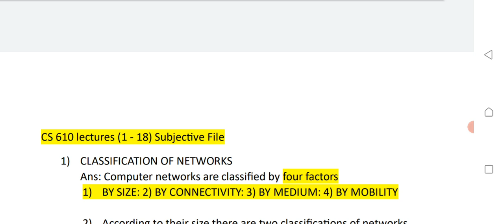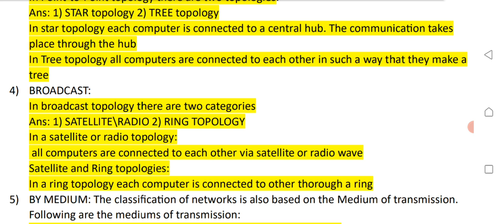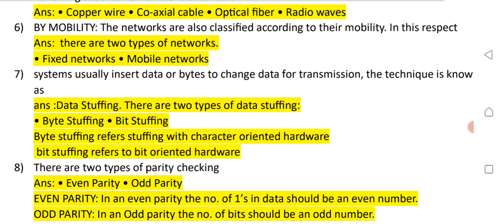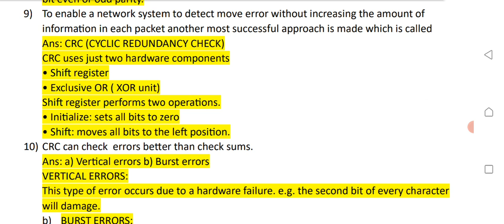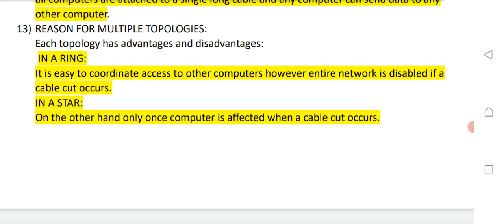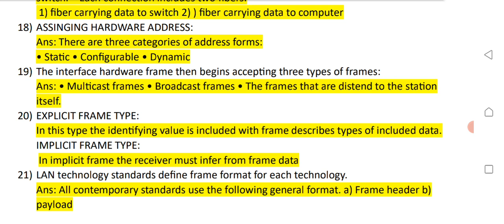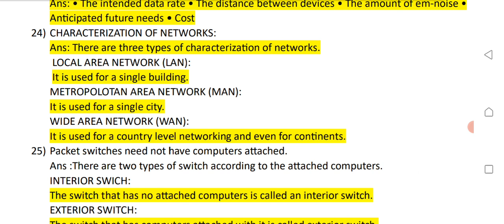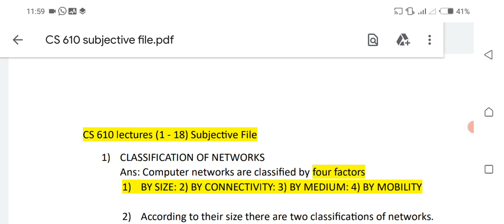CS - 610 Subjective File | Mid Term Preparation File | CS 610 preparation 2024 | CS 610 paper 2024